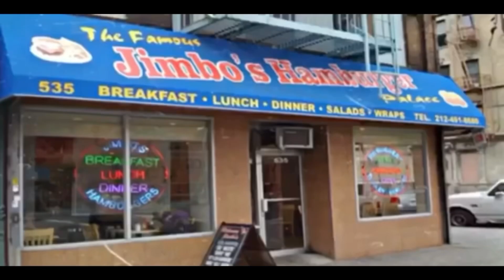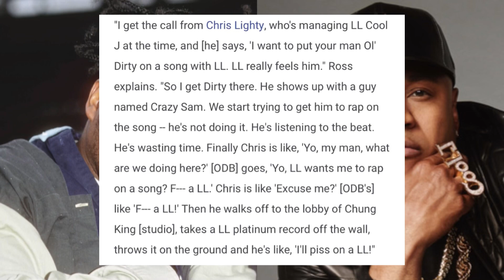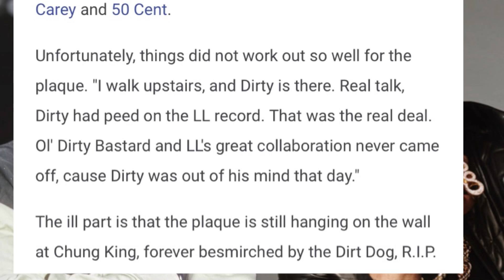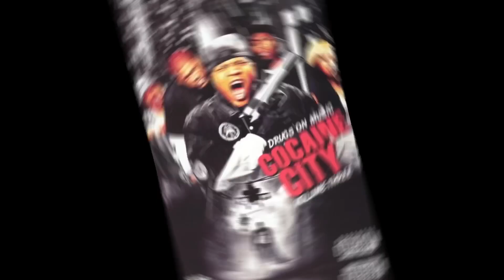ODB Says F *CK A LL Cool J & PlSSES On His Platinum Plaque While In The Studio